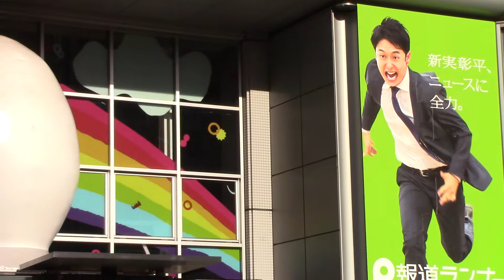【大阪風景】関西テレビ本社前 扇町